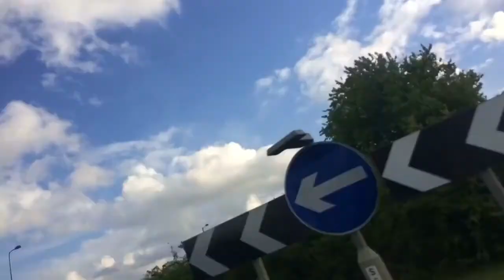FIDGET SPINNER TRAMP EDIT!!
Yo guys hope you enjoyed that video!!

Make sure you smash the like button right below this!!

I hope you loved this video guys!!

Ill see you in a bit!!